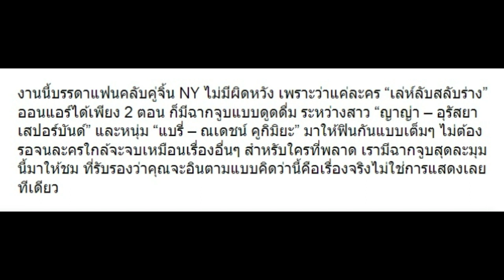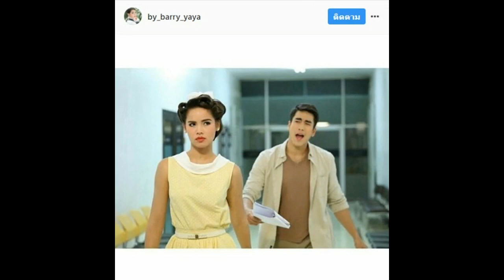ละมุนมาก!! “ณเดชน์-ญาญ่า” กับฉากจูบนี้ บอกเลยห้ามพลาด ฟินเว่อร์